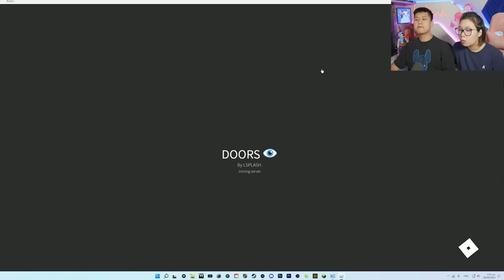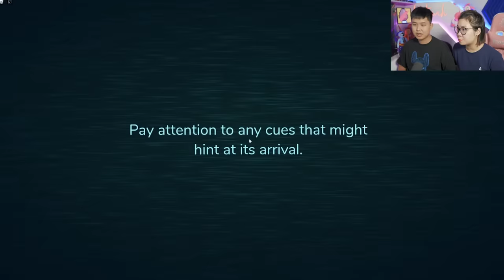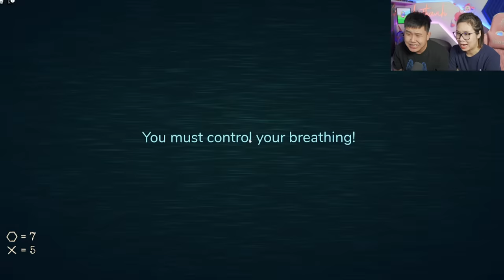Roblox DOORS: bqThanh Cùng Ốc Thử Thách Vượt Qua 100 Cánh Cửa Toàn Quái Vật...